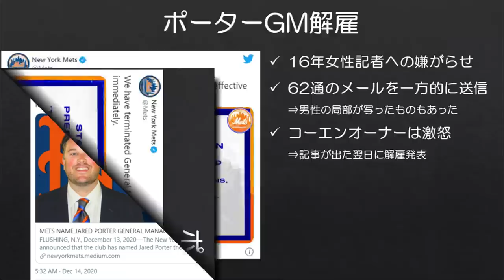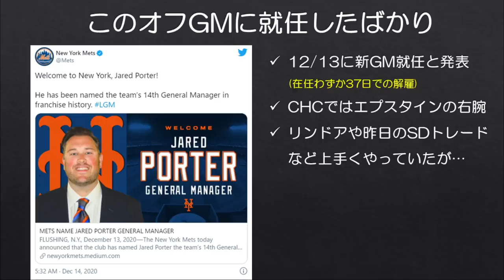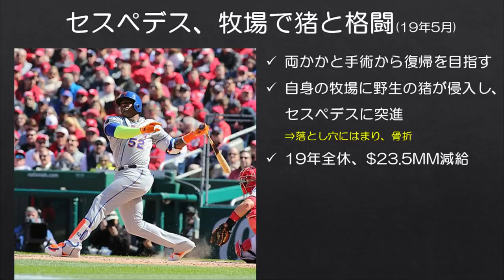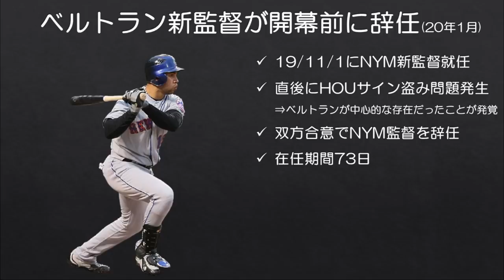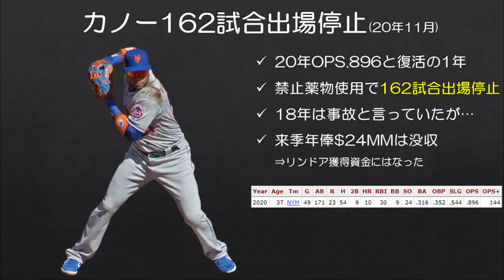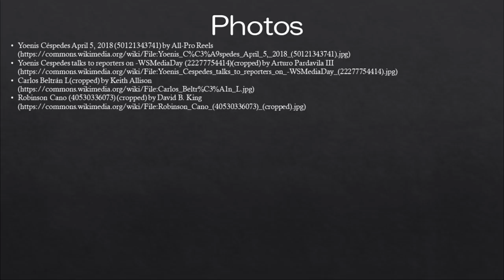【MLB】特に理由のない不祥事がメッツを襲う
なぜこんなにメッツで色々起きるのか。

昨日3チーム計7選手が絡む三角トレードを成立させたニューヨーク・メッツですが、トレードの報道から数時間後に、先日GMに就任したばかりのジャレッド・ポーターのスキャンダルが明るみになり、翌日解雇となりました。

メッツはここ2年間なぜか選手や要職の不祥事が相次いでいて、すっかりお騒がせ球団の印象が付いてしまいました。

■ポーターGMの置き土産

■ESPNの記事
New York Mets GM Jared Porter acknowledges sending explicit images to female reporter when he worked for Chicago Cubs